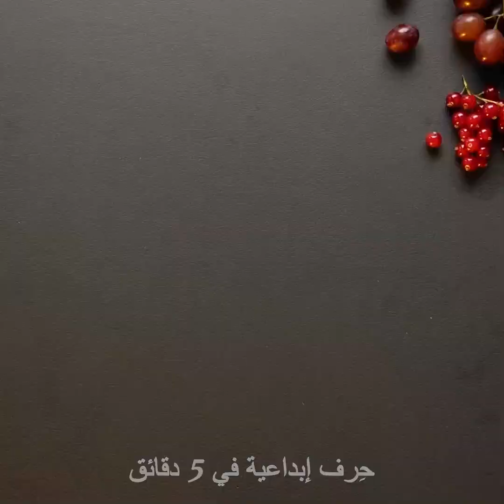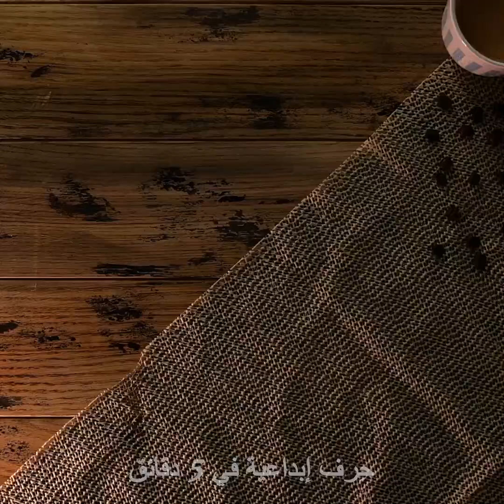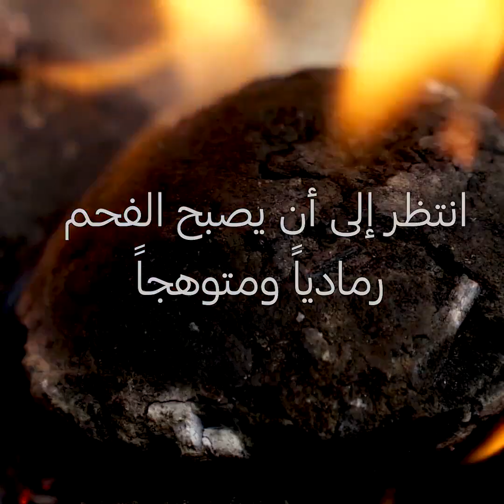وصفات لإعداد أطعمة لذيذة بالقلي الغزير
00:00 وصفات رائعة بالقلي الغزير
04:58 وصفات سهلة
09:09 شاورما الدجاج